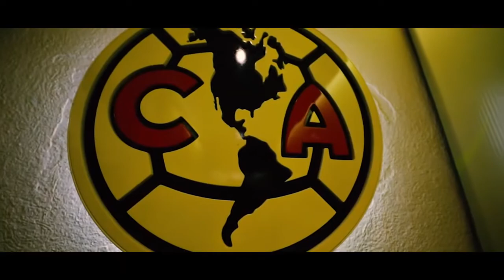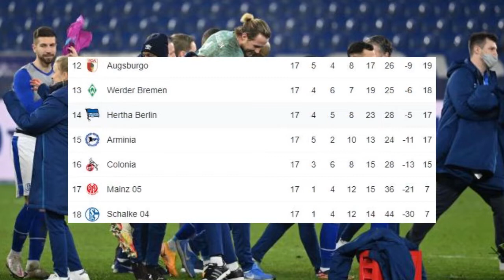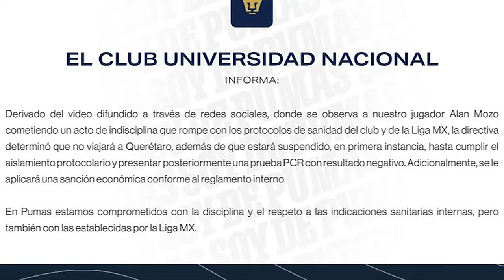LO BUENO LO MALO Y LO FEO!!!